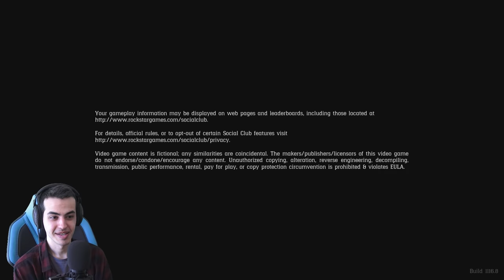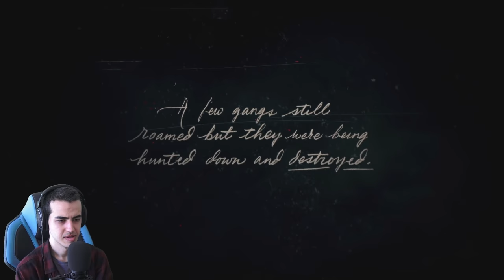RED DEAD REDEMPTION 2 #1 لتس دو دییییییس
✅ داستان از جایی آغاز می‌شود که در سال ۱۸۹۹، ماموران قانون در تلاش هستند تا آخرین گروه‌های یاغی و قانون شکن را هم دستگیر کنند و هر گروهی که تسلیم نشود، جزایش چیزی جز مرگ نخواهد بود. در این گیر و دار گروه داچ قصد انجام یک سرقت در شهر بلک‌واتر را دارد که مطابق برنامه پیش نمی‌رود و همین باعث می‌شود تا آن‌ها مجبور شوند با کار‌هایی از قبیل شکار، غارت و صد البته مبارزه برای بقا در سرزمین‌های بی‌رحم آمریکا که مملو از نیرو‌های قانون و جایزه‌بگیران تشنه به خون است، تلاش کنند. در این راه یک سری مشکلات داخلی هم در گروه خودشان را نشان می‌دهند و چند دستگی‌هایی را شاهد هستیم که احتمالا، نتیجه همین مشکلات هم باعث جدا شدن افرادی چون جان مارستون از گروه خواهد بود و .